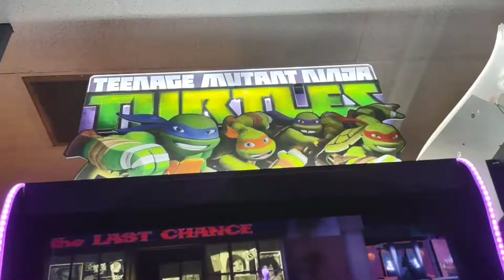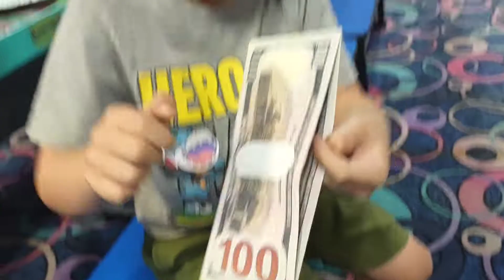Chippy Goes to Mini Grand Prix!